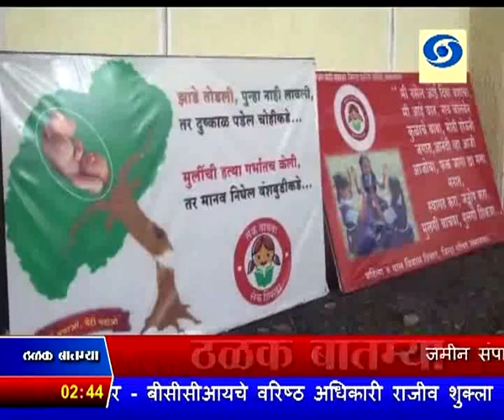दुपारी अडीचच्या बातम्या, दूरदर्शन सह्याद्री वाहिनी (२२ जून २०१७)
ठळक बातम्या. ठाणे जिल्ह्यातल्या नेवाळी गावाजवळ जमीन संपादनाच्या मुद्यावरुन गावकऱ्यांचं हिंसक आंदोलन, दगडफेकीत १५ जण जखमी, १०

पोलिसांचा समावेश

मुंबईला हादरवून टाकणाऱ्या १९९३ च्या साखळी बॉम्बस्फोटप्रकरणी विशेष टाडा न्यायालयानं दोषी ठरवलेल्यांना आज दुपारी ३ नंतर शिक्षा सुनावली

जाणार

केंद्रीय नगरविकासमंत्री व्यंकय्या नायडू यांच्या हस्ते देशातल्या सर्वात मोठ्या महापालिका रोखे योजनेचा मुंबईत शुभारंभ

राष्ट्रपतीपदाचा उमेदवार ठरवण्यासाठी विरोधी पक्षांची आज नवी दिल्लीत बैठक

तीस उपग्रहांच्या प्रक्षेपणासाठी इस्त्रोच्या पीएसएलव्ही सी ३८ या प्रक्षेपकाची उलटगणना आज पहाटे सुरु

राज्यशासनानं शेतकऱ्यांना तातडीची मदत म्हणून जाहीर केलेलं दहा हजार रुपयांचं कर्ज संबंधित बँकांनी त्वरीत देण्याचे मुख्यमंत्र्यांचे निर्देश

संत ज्ञानेश्वर महाराजांची पालखी सासवडहून जेजूरी तर संत तुकाराम महाराजांची पालखी भांडगाव चौफुला मार्गे वरवंड इथं आज मुक्कामाला जाणार